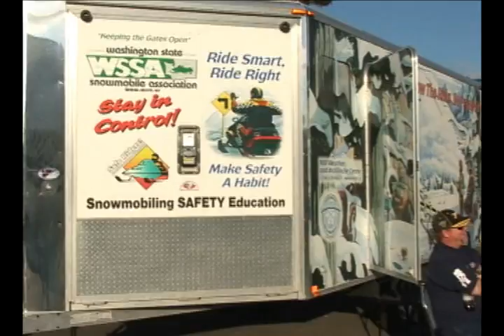WSSAWebVideo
Promo Video for the Washington State Snowmobile Assoc.
These are the people who put on the largest snowmobile trade show in the west. Great people, great show.